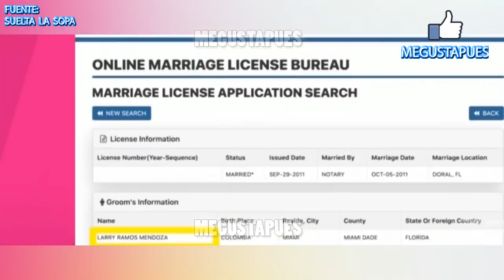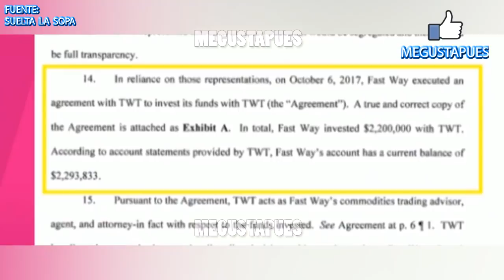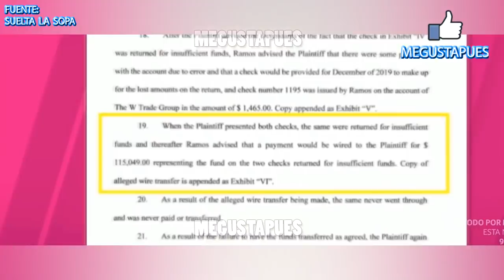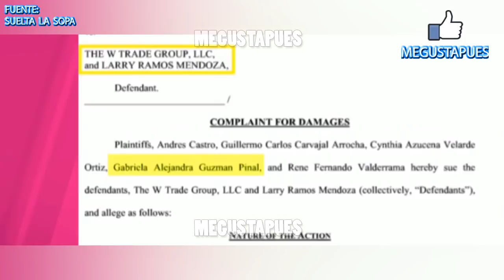Desenmascaran al novio de Ninel Conde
Salen a la luz las diversas demandas que enfrenta el nuevo novio de Conde.